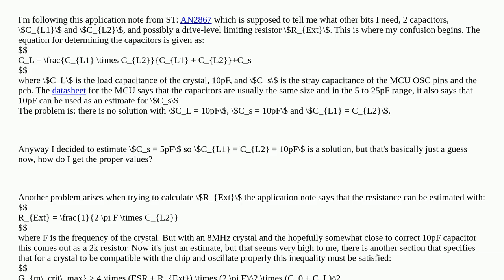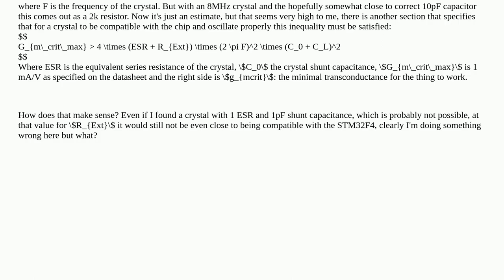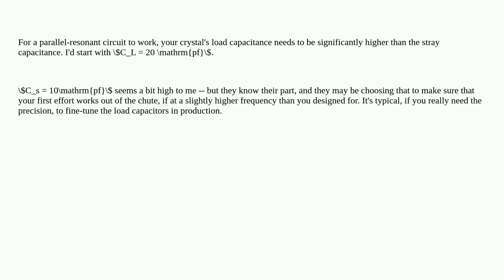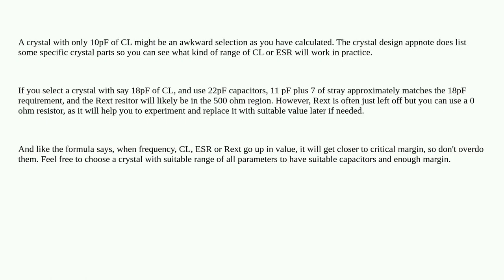Electronics: How do you design a crystal oscillator circuit for STM32F4 MCUs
How do you design a crystal oscillator circuit for STM32F4 MCUs

A special thanks goes out to the community

  oscillator microcontroller crystal stm32